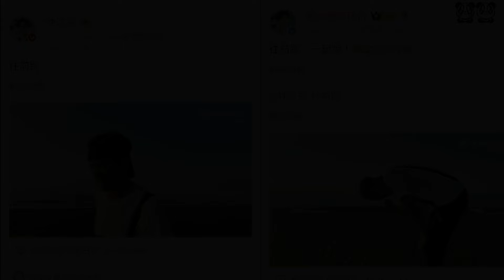钟汉良「KEEP RUNNING 《往前跑》 微博钟汉良から 2024.09.29」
今回は微博にKEEP RUNNINGが投稿されました。

場所は、コメントの中から
台湾觀音草漯沙丘地質公園のようです。

今回も動画には字幕がついていなかったので、またAI文字おこしを利用してつけてみました。